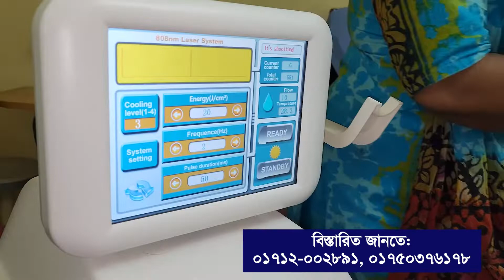Pilonidal Sinus এর সর্বাধুনিক চিকিৎসা সার্জারী এবং পরবর্তীতে লেজার। Dr Shariful Islam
ডা: মোঃ শরিফুল ইসলাম শরিফ
এমবিবিএস, বিসিএস (স্বাস্থ্য)
এম আর সি এস( ইংল্যান্ড)
এফসিপিএস (প্লাস্টিক সার্জারী)
ফেলোশিপ  কসমেটিক সার্জারী
যেকোন প্রয়োজনে কল করুন- 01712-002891
চেম্বার ঃ কসমেটিক সার্জারী সেন্টার, শংকর বাস স্ট্যান্ড, ধানমন্ডি, ঢাকা

A pilonidal sinus is a small hole or tunnel in the skin at the top of the buttocks, where they divide (the cleft). It does not always cause symptoms and only needs to be treated if it becomes infected.
Treatment is not needed if there are no signs of infection. A "watch and wait" approach will be recommended.

It's very important to keep the area between your buttocks clean by showering or bathing regularly.

Do not shave the affected area unless a GP advises you to.

Treatment for an infected pilonidal sinus will depend on:

your symptoms
the size of the sinus
whether it's your first sinus or it keeps coming back
A pilonidal sinus abscess will need treatment with antibiotics. The pus inside will also probably need to be drained.

There are a number of treatment options for a pilonidal sinus that keeps coming back and that's painful, bleeding or leaking discharge. Your doctor will discuss these with you.

Hospital procedure for an uncomplicated abscess. A small hole is made in the abscess so the pus can be drained.

general anaesthetic or local anaesthetic, depending on the size of the abscess
hospital stay (you can leave the same day)
regular (daily) dressing changes
recovery time is 4 to 6 weeks

Surgery for a large or repeatedly infected sinus. The sinus is cut out and some surrounding skin removed. The wound is left open to heal naturally.

general anaesthetic
hospital stay (you can usually leave the same day)
lowest risk of sinus coming back
recovery time is 6 to 12 weeks

Excision and wound closure, often with flattening of the groove between the buttocks
Surgery for a large or repeatedly infected sinus. The sinus is removed and an oval-shaped flap of skin cut out on either side of it. The 2 sides are stitched together.

general anaesthetic
stitches removed about 10 days after the operation
quicker recovery time than wide excision and open healing
higher risk of infection (the wound may need to be opened and dressings changed regularly)

Endoscopic ablation for a pilonidal sinus
An endoscope (a thin, flexible tube with a camera on the end) is used to give a clear view of the affected area.

Hair and infected tissue are removed, and the sinus cleaned with a special solution. Heat is used to seal the sinus.

spinal or local anaesthetic
less invasive than surgery as no cut needed
good success rate with low risk of complications
recovery time is about a month to completely heal (but can be quicker)
Plastic surgery is sometimes used if the area being treated is particularly large. The sinus is removed and the surrounding skin reconstructed.

Less invasive procedures, like injection with fibrin glue, are also available in some places.

Follow-up
You'll have a follow-up appointment with your specialist after your surgery. This is usually about 6 weeks later, but may be slightly longer